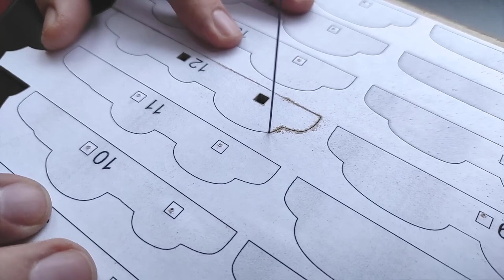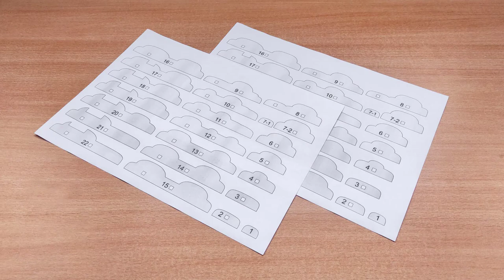How to make 3D paw - pattern for scroll saw, laser cutting, CNC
3D Paw - pattern for scroll saw, laser cutting, CNC. Available formats: PDF, JPG, SVG, DXF, EPS

track - Sunshine on Sand